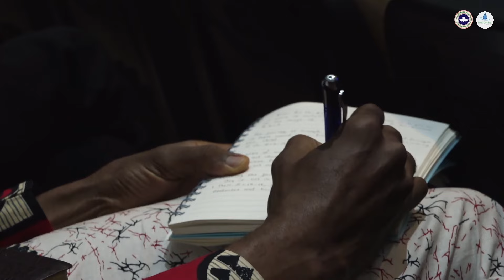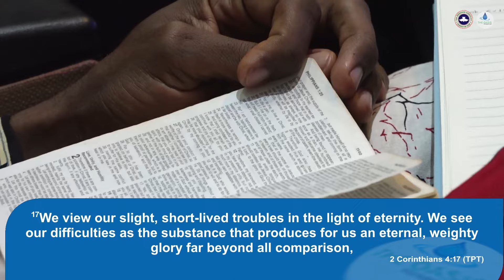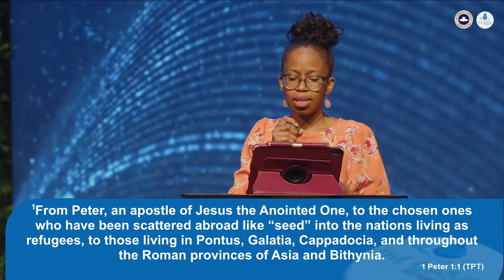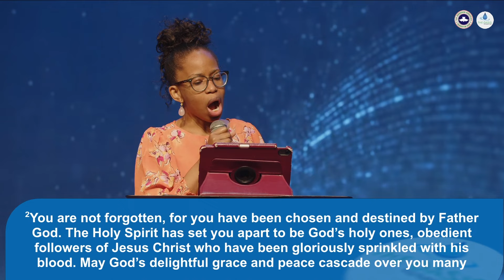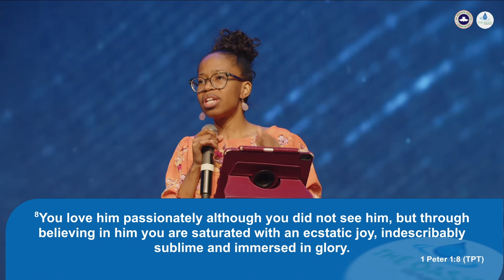THE JOURNEY TO TRIUMPH || PASTOR OYINKAN BAZUAYE || JULY 28, 2024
Welcome to RCCG, The Oasis Lagos. We’re a house of refreshment for a generation of young people hungry and thirsty for God.

We’re the youth arm of RCCG The King’s Court, LP 39, located at AVM COMPLEX, KM 14 LEKKI- EPE EXPRESSWAY (BESIDE PRINCE EBEANO SUPERMARKET), OLOGOLO VILLAGE ROAD, LEKKI, LAGOS.

Our foundational scripture is Isaiah 41:18
“I will open rivers in high places, and fountains in the midst of the valleys: I will make the wilderness a pool of water, and the dry land springs of water.”

We pray that as you join us, you will indeed find refreshing for all areas of your life.

Join us every:
- SUNDAY by 9 AM
- WEDNESDAY by 6:00pm for our Midweek Service (Search The Scriptures) which currently holds physically and virtually (on Zoom)